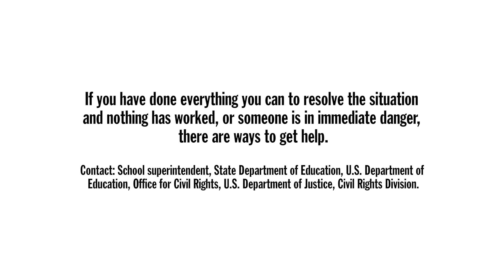Kindness Conversation - Bullying - We need each other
If students don’t feel safe, they can't focus on learning. It takes a commitment from all school community members –– from administrators to teachers to cafeteria workers to families. How are you helping teens feel safe?